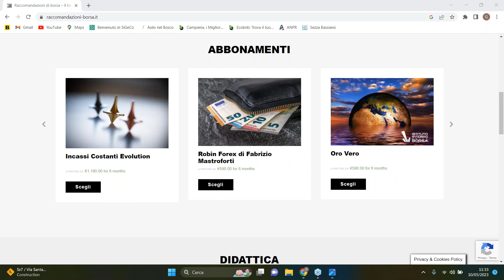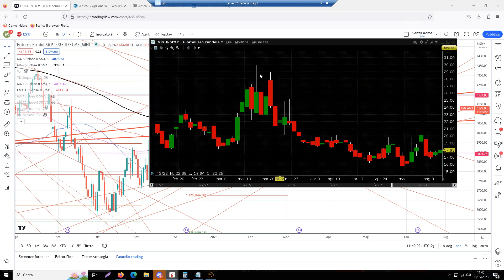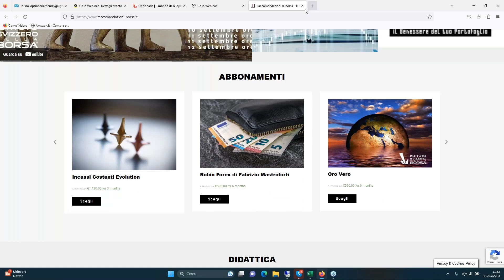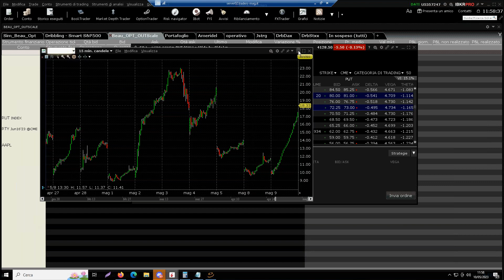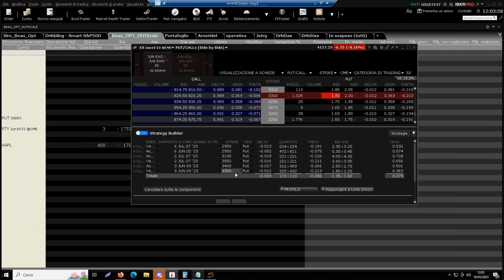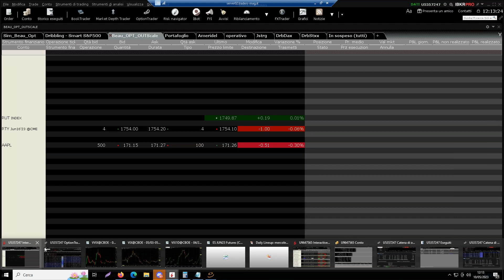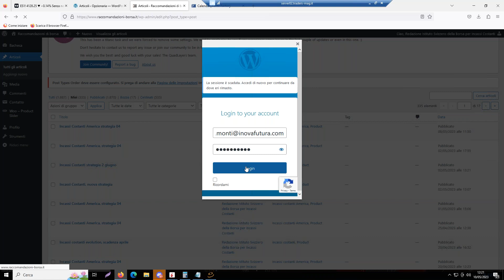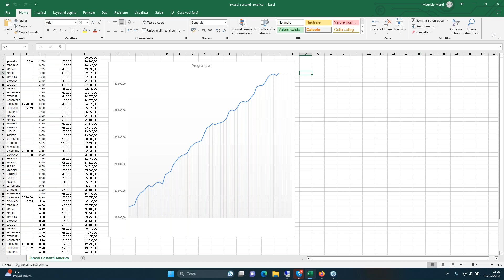Come ottenere il massimo profitto dalla prossima discesa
Semplice, dirai tu: mi metto short… Ma in un mercato come quello odierno, una strategia basata sulla direzione è più rischiosa che mai.

Nel webinar troverai spiegato in dettaglio i rischi che corriamo quando pretendiamo di guadagnare da un solo strumento direzionale: e come, invece, una strategia in opzioni opportunamente realizzata ti permette di guadagnare da ogni condizione di mercato, indipendentemente dalla tua previsione.

La previsione ti permette di disegnare lo scenario. Ma non puoi fare trading sulla previsione: sbaglierai troppe volte rispetto al drawdown che vuoi sopportare.

Fai trading con un metodo che ha un drawdown insignificante, che non ha mai perso da quando è stato reso pubblico, che ha perso l’ultima volta a maggio 2022 una cifra ridicola e poi ha guadagnato sempre, con uno storico di eccellenza. Soprattutto: quando sbagli la direzione, guadagni. Se azzecchi la direzione guadagni due volte.

Relatore: Maurizio Monti, editore dell’Istituto Svizzero della Borsa
Presenta: Luciano Lo Casto, editor in chief dell’Istituto